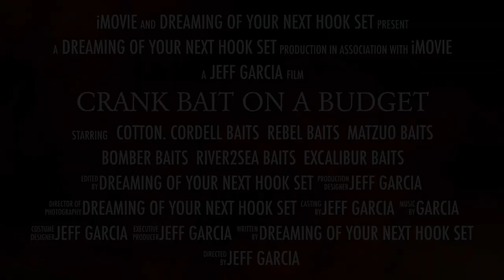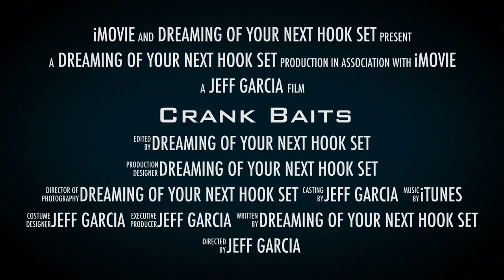CRANK BAIT FISHING ON A BUDGET WITH DREAMING OF YOUR NEXT HOOK SET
CRANK BAIT FISHING Today ON A  BUDGET.
In this video you will better understand that when fishing off the bank with crank baits it doesn't have to be expensive and you don't have to use your high end lures. With a few tips and tricks  and a little upgrade on the hooks you can have a great day on the water and when using a heavier line you can get most of your lures back. Make sure to take advantage of sales and clearance's at you local sporting good stores and don't forget to check out  Walmart's clearance  and sales I have saved tons of money shopping at Walmart in the past and in one instance I saved over $500.00 check out my Walmart video below.